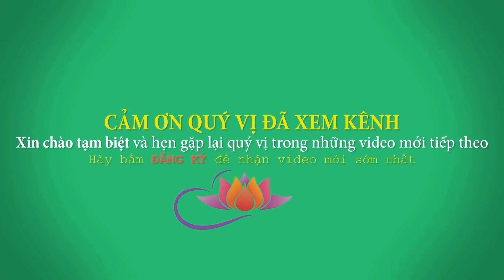SUY GIÃN TĨNH MẠCH - ĐAU GÓT CHÂN, RA MỒ HÔI TRỘM, ĐAU KHỚP, BỆNH VẶT Rất Công Hiệu - Chùa Pháp Tạng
TRỊ LIỆU SUY GIÃN TĨNH MẠCH CHÂN, RA MỒ HÔI TRỘM, ĐAU KHỚP, BỆNH VẶT Rất Công Hiệu - Chùa Pháp Tạng
Suy giãn tĩnh mạch chân hay suy van tĩnh mạch chi dưới là sự suy giảm chức năng đưa máu về tim của hệ thống tĩnh mạch vùng chân. Bệnh do sự thoái hóa tuổi tác, đứng lâu, ngồi nhiều,... ảnh hưởng đến sức khoẻ, thẩm mỹ. Vì vậy, người bệnh cần phát hiện và điều trị, chữa suy giãn tĩnh mạch chân kịp thời.

Để phòng ngừa, ngăn chặn và giải quyết chứng bệnh này, TT. GS. Thích Trí Huệ sẽ cung cấp cho quý đại chúng cùng quý Phật tử các kiến thức cơ bản, tư vấn hướng dẫn cụ thể về bài tập đơn giản dễ dàng thực hiện tại nhà với hầu hết mọi lứa tuổi, giúp hỗ trợ điều trị bệnh Suy giãn tĩnh mạch chân, đau chân, đau khớp, đổ mồ hôi chân tay, đả thông các kinh mạch, huyệt đạo trong cơ thể.
Với bài tập này quý vị tập 2 lần/ngày
Mỗi lần từ ít nhất 10 phút
Chúc toàn thể quý đại chúng cùng quý Phật tử luôn an lạc, khỏe mạnh!
►Hãy chia sẻ video này với bạn bè và gia đình của bạn. Chúc bạn và gia đình nhiều an lành! ❤️😊🙏
►Theo dõi trên trang facebook của chúng tôi:
►Vui lòng để lại đánh giá của bạn nếu bạn không ngại dành thời gian. Xin chân thành cảm ơn.

Facebook cá nhân: Thích Trí Huệ (trang có tick xanh)